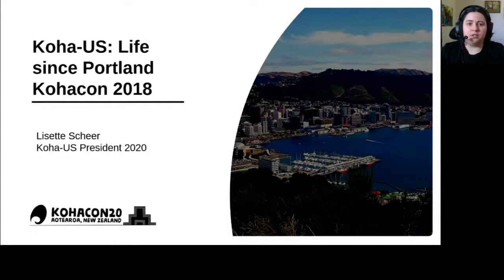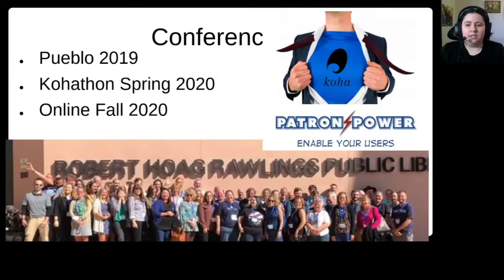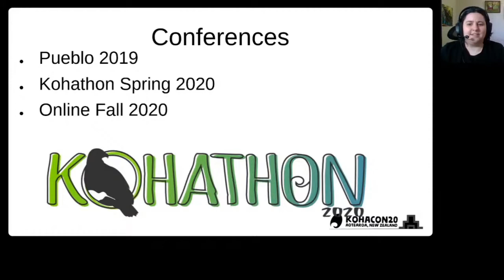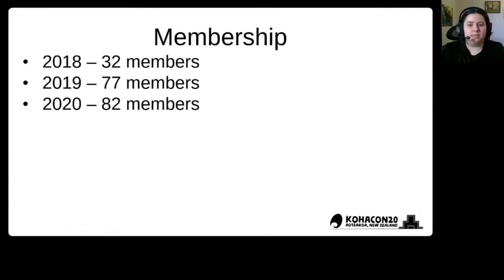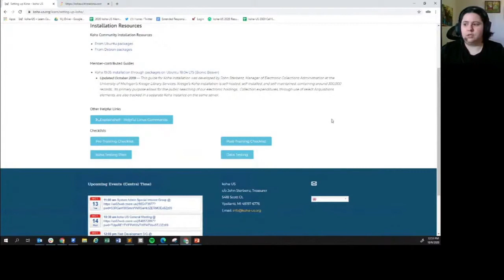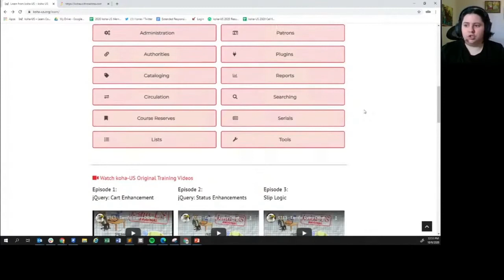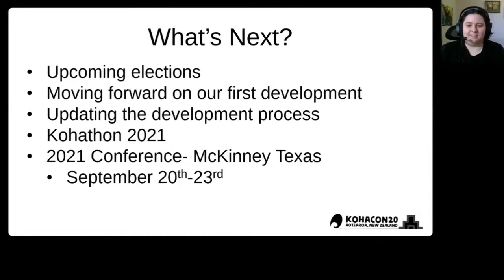Kohacon20: Koha-US: Life since Portland Kohacon 2018 - Lisette Scheer (Day 3)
An update on what Koha-US has been up to since Portland Kohacon 2018.